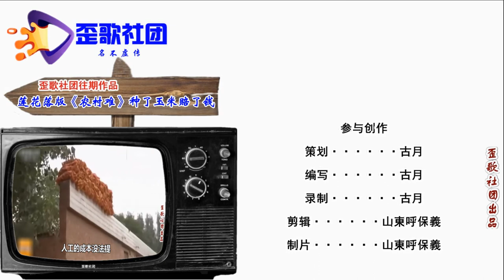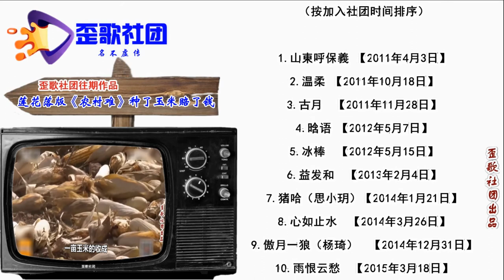歪歌社团 另类说三农：农村养老金中那些你不知道的事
企业职工能退休，旱涝都能保丰收。一心干活不操心，到老也有养老金……